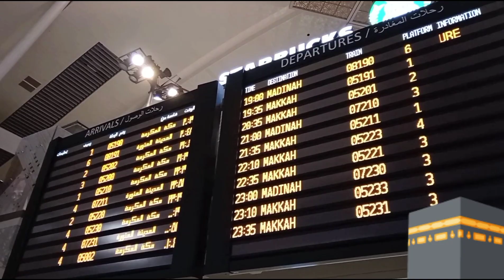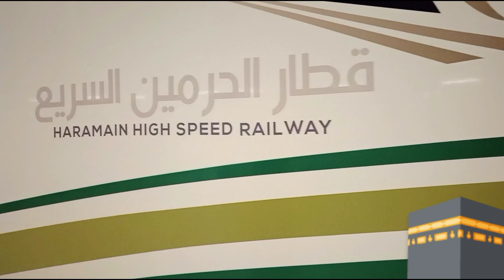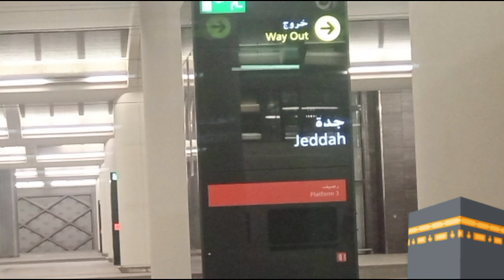Harmain High Speed Train Jeddeh To Makkah 😍|| Shuttle Service are Free 👍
Instagram id☝️

Tiktok id ☝️

For full videos check the link

Triplets life in Riyadh

How do shorts go viral

@good service
bus good service

vlog video
cute bachcha
cute life
aditya vlogs
krishna vlog
vlog video
vlog videos
cute bachche
cute blogger
cute vlog
dehati ladka
Vlog video Krishna gareeb Ms gamming
sakat poojan
dehati log
vlog video'viral
dehati vital boy
sitapur up
indian villege vlog channel
krishna
krishna Nishad modinagar
Saudia vlogs
Triplet’s ki life
Dubai life

how to

@kingkhalid airport